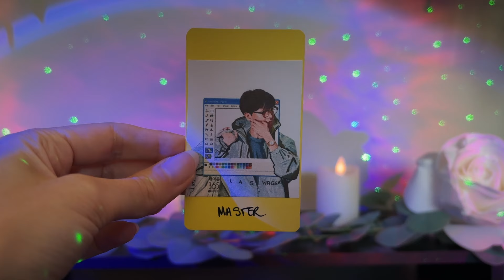You Attracted This Video | 1MIN TAROT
You've been guided here for a reason! 🌟 This 1 minute tarot reading is exactly what you need to hear right now. Your energy, your intentions and your frequency have brought you to this message—trust the universe and claim the best 🙌🏻✨

🎴 Couple Decks l Yes or No? 📓 My Books Of Answers ↑

In this quick and powerful tarot session, you'll uncover insights and guidance tailored just for you. Whether you're seeking clarity, affirmation, or a little boost in your day, this video is here to help you align with your highest path.

Why You Should Watch:
- Perfect Timing: You attracted this video at just the right moment.
- Instant Guidance: A quick tarot reading that resonates with your current energy.
- High-Vibration Message: Tune into the frequency of positivity and empowerment